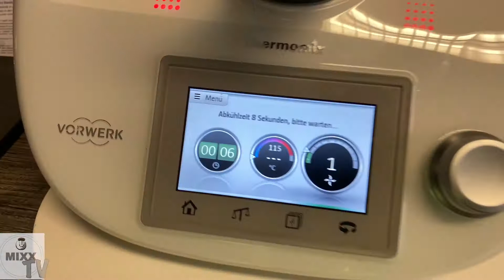MIXX-TV #15: Parmesannocken mit Tomatensauce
Es ist angerichtet!

MIXX-TV ist wieder zurück einer neuen Ausgabe. Heute kocht Sylvia Lühert aus der MIXX-Redaktion für euch etwas im Thermomix®, was schnell vorbereitet ist und jedem in der Familie schmecken wird.

Der Thermomix® darf uns heute eine leckere und dabei sehr fluffige und fast leichte Kleinigkeit zubereiten, die bei der Familie und Gästen super ankommen sollte.

Los geht’s!

Parmesanknödel auf Tomatensauce

Portionen: 4

Sauce:
1 kleine rote Chilischote, längs aufgeschlitzt, Kerne entfernt
1 Zwiebel, geschält, halbiert
100 g Olivenöl
1500 g reife Fleischtomaten, waschen, Stielansätze keilförmig herausschneiden
Salz nach Belieben
1 Prise Zucker

Knödel:
125 g Parmesan, grob zerkleinert
150 g Wasser
80 g Butter
1 Prise Salz
2 Tl Zucker
120 g Mehl
3 Eier (Größe M)
1 Bund Basilikum, gewaschen, trocken geschüttelt, Blättchen abgezupft

Chilischote in den Mixtopf geben und 5 Sekunden/Stufe 8 zerkleinern, umfüllen.
Zwiebel in den Mixtopf geben und 5 Sekunden/Stufe 5 zerkleinern, mit dem Spatel nach unten schieben. 20 g Olivenöl zugeben und 4 Minuten/120°C/Stufe 1 dünsten.

Tomaten heiß brühen und kalt abschrecken. Schale abziehen, grob zerkleinern und mit der zerkleinerten Chilischote zu den Zwiebeln in den Mixtopf geben. Das restliche Olivenöl zufügen und 10 Minuten/120°C/Stufe 1 dünsten. Danach die Temperatur reduzieren und 30 Minuten/80°C/Stufe 1 ohne Messbecher weiter köcheln lassen, dabei das Garkörbchen als Spritzschutz aufsetzen. Mit Salz und Zucker abschmecken, umfüllen, Mixtopf reinigen.

Für die Knödel Parmesan in den Mixtopf geben und 5 Sekunden/Stufe 8 zerkleinern, umfüllen.

Wasser, Butter, Salz und Zucker in den Mixtopf geben und 4 Minuten/100°C/Stufe 1 kochen. Mehl zugeben und 30 Sekunden/Stufe 4 vermischen, Mixtopf entnehmen und den Teig ca. 10 Minuten abkühlen lassen. Mixtopf wieder einsetzen, auf Stufe 5 stellen und nach und nach die Eier durch die Mixtopf Deckelöffnung auf das laufende Messer zugeben. Nachdem das letzte Ei hinzugefügt wurde, weitere 30 Sekunden/Stufe 5 verrühren.

Basilikumblätter in feine Streifen schneiden und mit dem Parmesan zum Brandteig geben, kurz verrühren, 10 Sekunden/Stufe 5.

In einer großen Deckel Pfanne Salzwasser bis zum Sieden erhitzen. Mit zwei in Eiswasser getauchten Esslöffeln zwölf Klöße aus der Brandteigmasse abstechen und in das siedende Wasser legen. Pfanne zudecken und die Knödel bei milder HItze 12-15 Minuten garen. Das Wasser darf nicht kochen.

Die fertigen Knödel mit der Schaumkelle aus dem Wasser heben und dann abgetropft auf der Tomatensauce anrichten.

Und? Ist es euch auch so gut gelungen? Das wollen wir sehen. Postet eure Bilder der Parmesanknödel auf Tomatensauce mit dem Hashtag MixxTV auf unsere Facebook-Seite oder markiert uns bei Instagram.

Das MIXX-Abo und alle weiteren Informationen rund um unser Magazin, News & Rezepte gibt es

Guten Appetit!